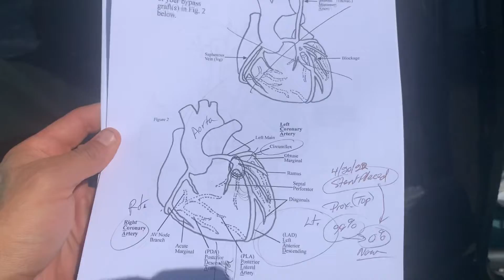This man had a Heart attack; alone, and homeless. “He needed water and food when I seen em’…”